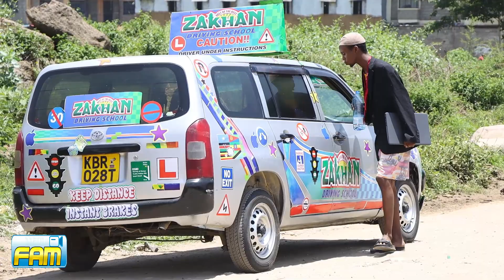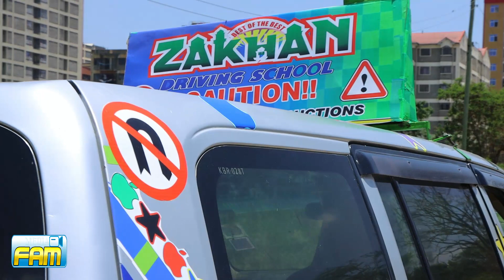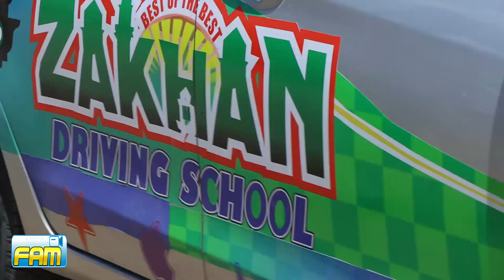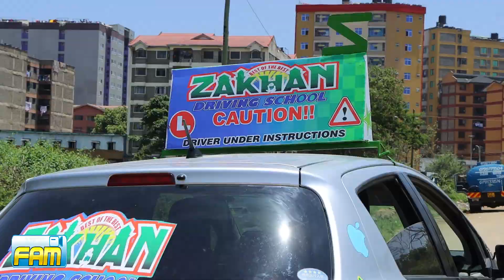SOMALI RICH GIRL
Having a crush on someone is one of the most beautiful feelings in the world. You see your crush and smile for no reason like an idiot. You are flooded with happy and fun emotions when you are around him/her. It is all fun and love but it also hurts sometimes as you are unable to get the person you want and probably love the most.